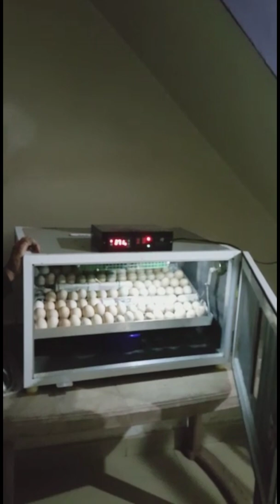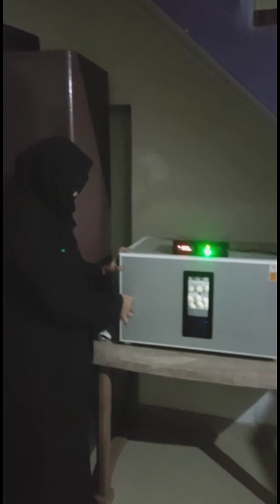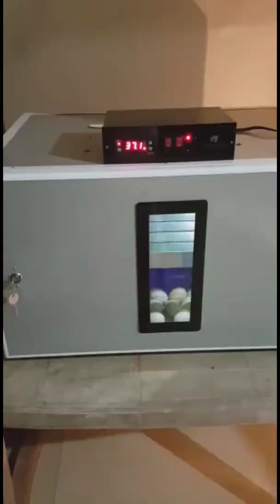Automatic Incubator ഉപയോഗിച്ച് കോഴിക്കുഞ്ഞുങ്ങൾ വിരിയുന്ന അപൂർവ്വ കാഴ്ച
Fully automatic Incubator ഉപയോഗിച്ച് നൂറു കണക്കിന് കോഴിക്കുഞ്ഞുങ്ങളെ ഒരേ സമയം വിരിയിച്ചെടുക്കുന്നു. Must watch👆
Automatic incubator